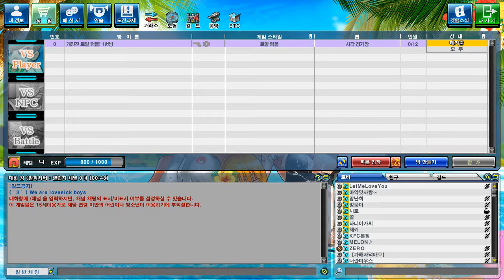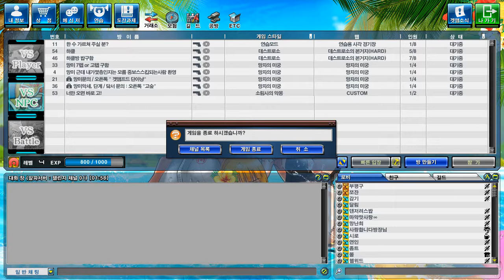겟앰프드 • 퍼스트 엑소시즘 • 폭풍의 야타가라스 • 디스트럭션 퀘이크 • 스피카의 비약 • Special platinum Armor